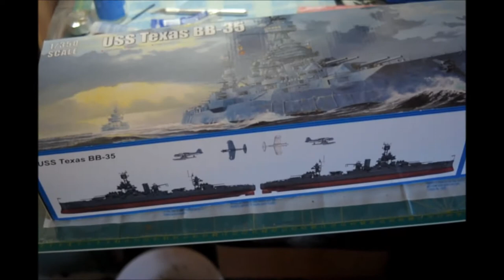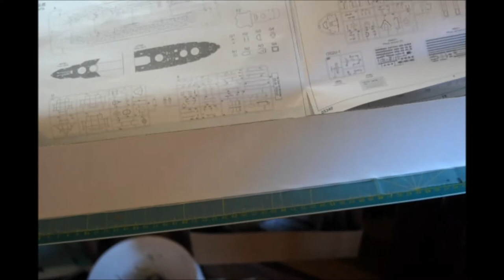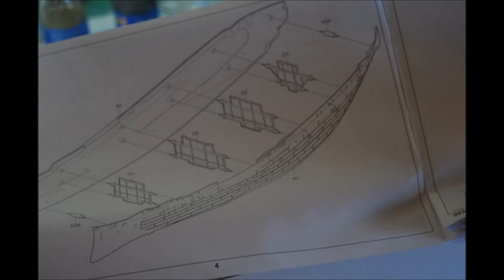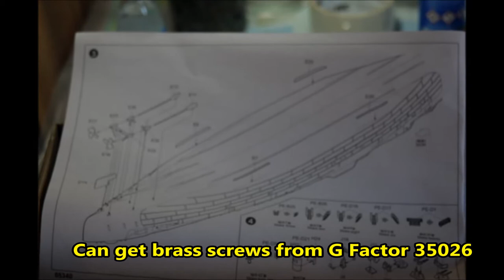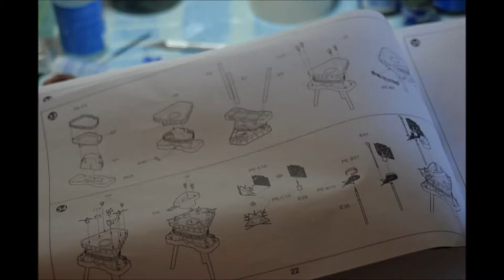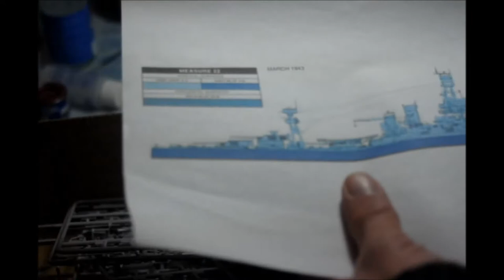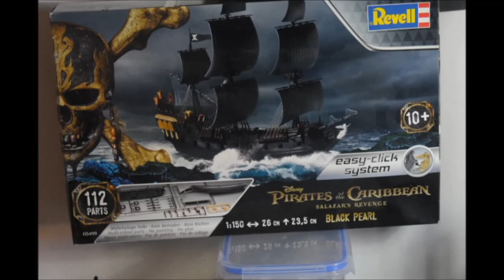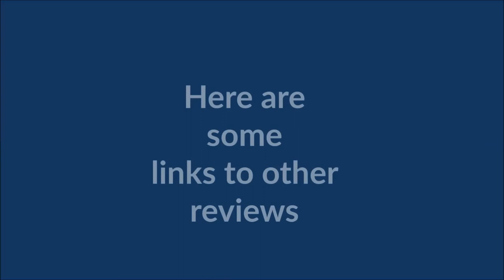Build Review of the 1/350 scale BB-35 USS Texas Model Kit from Trumpeter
The USS Texas was launched in May of 1912 and Commissioned in Apr of 1914. She is quite a notable ship, being the only remaining Dreadnought from the World War I era, she was also the first to mount Anti-Aircraft guns (1916), the first to use rangers and range-keepers for fire control, the first to launch an aircraft from one of her turrets, was one of the first to receive the CXAM-1 radar, the first to become a permanent museum ship, the first ship to be named a National Historic Landmark.  She took part in both World War I and World Wart II, earning 5 Battle Stars in World War II.  In World War I she was part of Battle Division 9, part of the 6th Squadron of the British Grand Fleet.  She mostly conducted convoy escorts and reinforcement of other British Squadrons.

During World War II, she first took part in the neutrality patrols, and then once the US took a more active role, she escorted convoys with lend-lease materials to England, as well as escorting troops ship to England or the Panama Canal. In Oct 1942, she took part in Operation Torch, supporting the landing at Port Lyautey in French Morocco, firing her main batteries to attack a couple of inland targets, including an ammunition dump.  The young reporter Walter Cronkite was onboard during this Preparation, and was the first to make it back to the US to report on Operation Torch thanks to being flown back to land with a OS2U Kingfisher to beat a fellow reporter from another ship.

After Operation Torch she did some more escort duty, and then in Apr 1944 started training for the Operation Overlord.  There she was Flagship for Bombardment Force at Omaha Beach, and was responsible for the Western half of the Beach supporting the 29th Infantry Division, and the 2nd and 5th Ranger Battalions at Pointe du Hoc, attacking positions on the beach, at Vierville, Formigny,  Trévières, Isigny, and in her last fire support mission for the invasion, she had to flood her Torpedo blister to get enough elevation to reach the target. She took part in the invasion of Cherbourg, bombarding the 9 inch shore guns there, where she received damage from the batteries, one doing damage to the  conning tower, fire control periscope, and damaging the main support column of the bridge.  She also received a hit from a shell that didn't explode on the port bow, the shell which can still be seen on the ship.

She took part in Operation Dragoon, bombarding the Southern Coast of France for the landings there, but after meeting no opposition there, she was sent back home for repairs and thereafter she sailed to the Panama Canal to join the Pacific Fleet. In Feb 1945 she supported the landing on Iwo Jima, bombarding the Island for three days before the landings and then giving the Marines gunfire support thereafter.  After Iwo Jima, she moved to take part in the invasion of Okinawa.  There she took part in six days of pre-landing bombardment, and supported the landed troops for another two months thereafter.  Her last operation was Operation Magic Carpet, which was the return of the U S troops back to the US.

She has a long history, and now the model kit, I think it looks great, the molding is great, it has planks that are seperated, four trees of Photo etch come with it, the correct US flag, which  a lot of Model Companies get the number of stars wrong for this era.  The Hull has a big inaccuracy, but most people will not notice it because they will not know its wrong I think.  I think some metal barrels would be better even though the once in the box are decent, and a wood deck, nice but I believe really unnecessary.  I give this kit two thumbs up OOB.